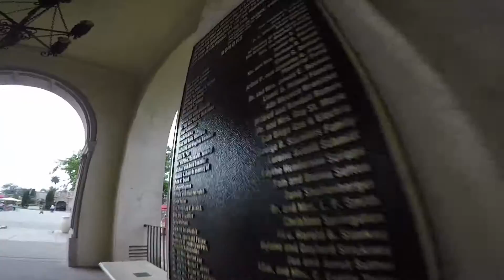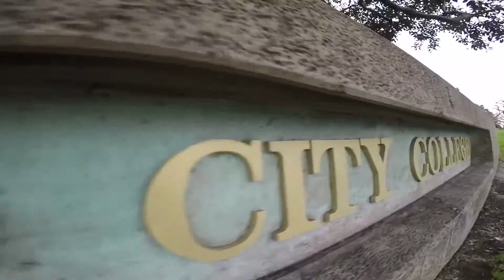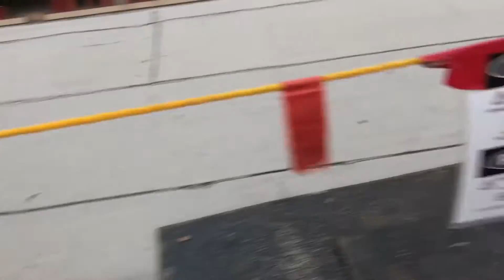He Ate Sh*t